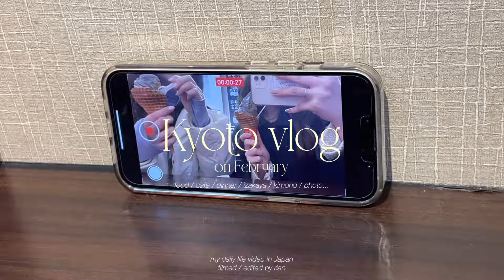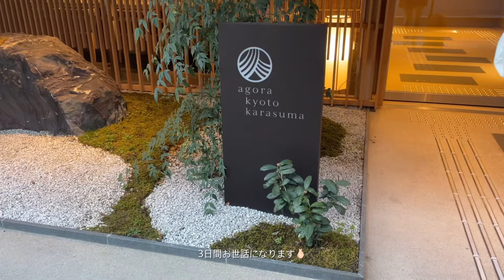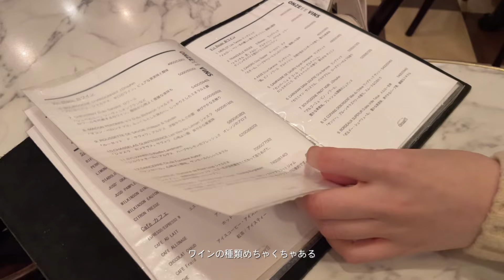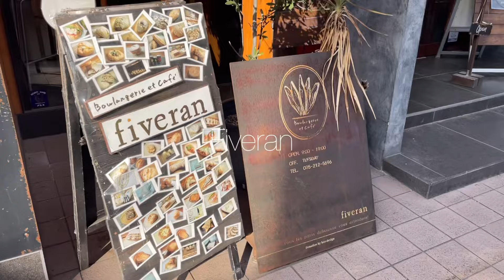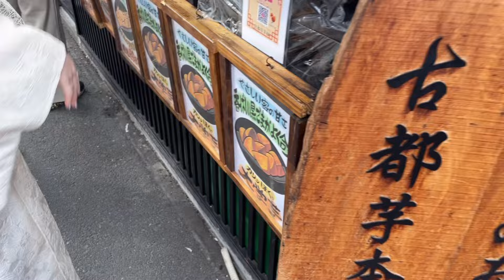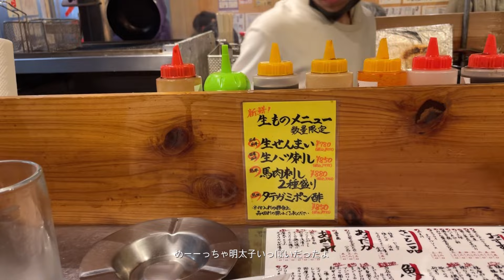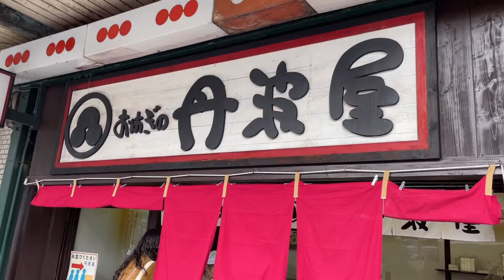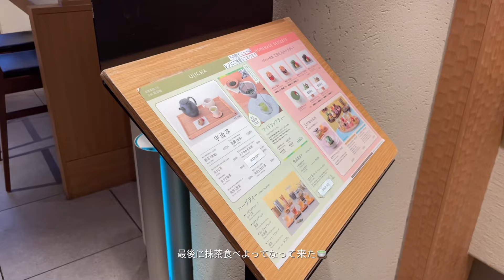Kyoto vlog ) 冬の京都旅行🧤｜嵐山散策｜朝活パン屋さん🥐｜カフェ•ディナー•グルメ☕️:)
こんにちはᜊﬞﬞ
2月に京都に行った時の記録です🍵:)
久しぶりの旅行にわくわく止まりませんでした！美味しいもの沢山の京都、とっても楽しかったです..🫶🏻

色んなお店紹介してみたので参考になれば嬉しいです♡

Instagramにも写真投稿しているので是非遊びに来てください🤳🏻:D

📷 - iPhone12
👩🏻‍💻 - VLLO